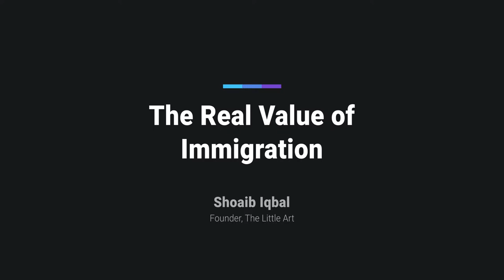The Real Value of Immigration - Shoaib Iqbal, EHF Fellow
While much of the world moves to start tightening their borders, EHF Fellow and The Little Art founder Shoaib Iqbal, talks about the people-centric value of immigration.